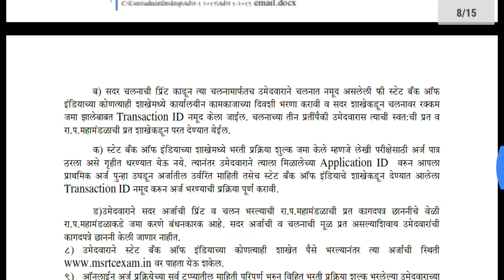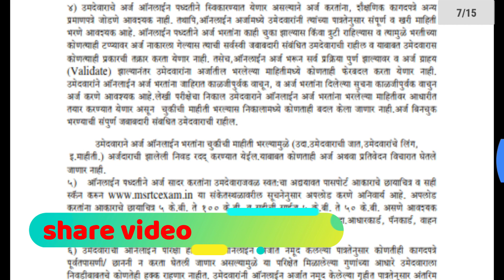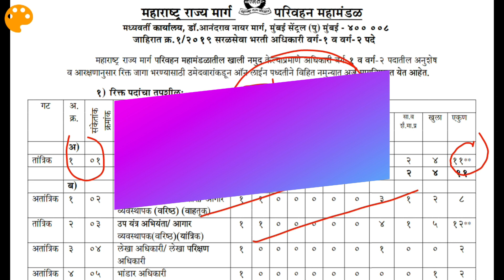msrtc class 1 and class 2 bhrti candidate selection ratio for interview